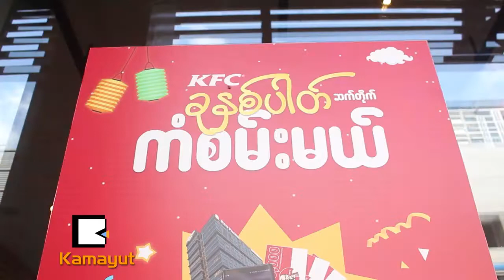KFC ရဲ႕ ကံစမ္းမဲအစီအစဥ္မွာ ဘာေတြပါမလဲ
ေအာက္တိုဘာ ၁၂ရက္ကေန ႏိုဝင္ဘာ ၃ဝ ရက္အတြင္း KFC မွာ ၃၅ဝဝ က်ပ္နဲ႔အထက္ ဝယ္ယူအားေပးသူတိုင္း ကံစမ္းမဲတစ္ေစာင္နဲ႔အတူ ဆုမဲ ၄၉ခု ကံထူးႏိုင္မယ့္အခြင့္အေရး ရရိွမွာျဖစ္ပါတယ္။